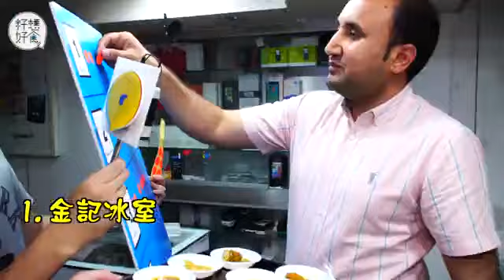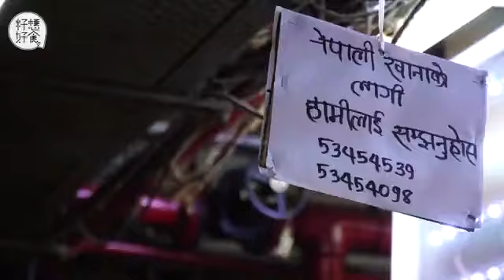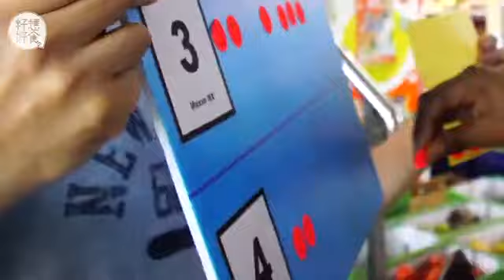動新聞 果籽 20190418 【我愛咖喱】重慶大廈50人票選 邊間連鎖快餐店咖喱雞最好食